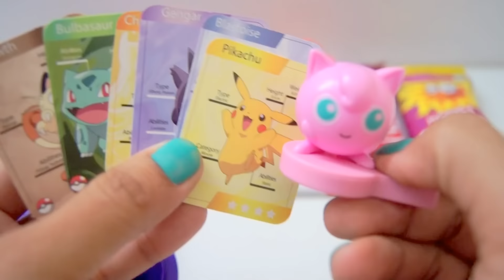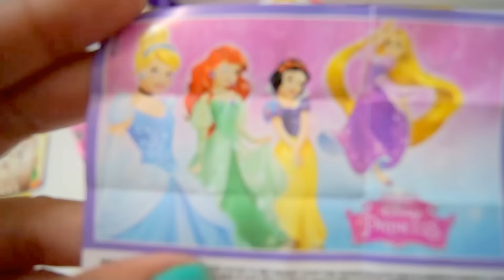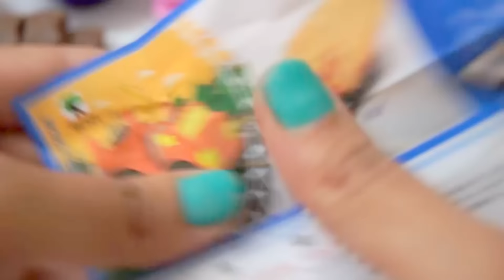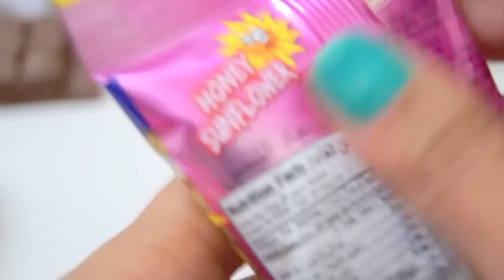Kinder Joy Surprise Eggs Toys Gems 🤩| Chocolates and Candies | Cadbury Dairymilk Lickables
Hi ! Today We have Kinder Joy Surprise Eggs Toys Gems Chocolates and Candies , Cadburry Dairymilk Lickables.

My Recommended Products & Gears for Youtubers

Chocolates and Candies Reviewed :

1. Cadbury Dairy Milk Bubbly

2. Cadbury Celebrations Box

3. Cadbury Choco Baked Cookies

4. Cadbury Choco Baked Cakes

5. Cadbury Gems Balls (12)

6. Cadbury Chocolate Perk

My Youtube Gears / devices & equipements  :

1. My CyberShot Camera
2. My Microphone
3. My Studio Lights
4. My Laptop
5 . My Tripod
6 . My Smartphone

If you have Special Videos wishes or ideas, please write them to the comments.